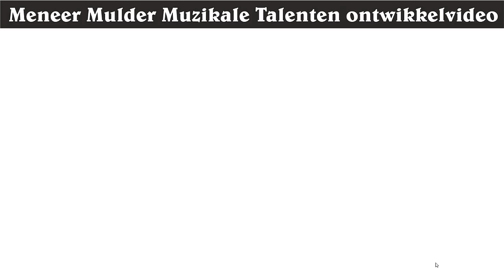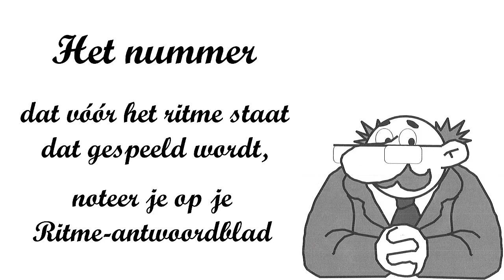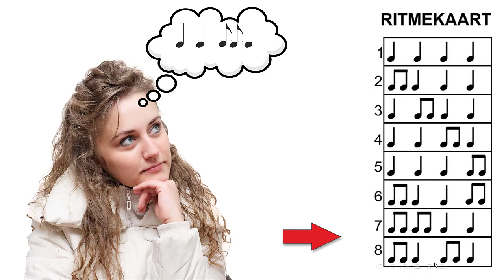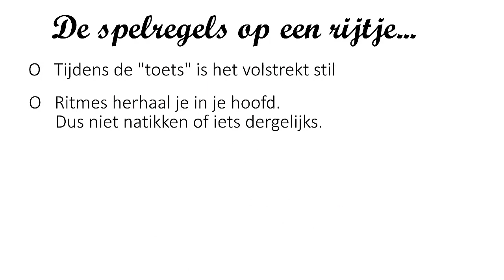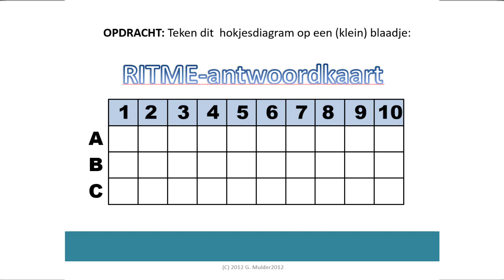UITLEG Ritme koning/koningin, les in het herkennen van ritme een Meneer Mulder Muziek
Wie wordt de RIMEKONING/KONINGIN van dit schooljaar. UITLEGvideo als voorbereiding op het gebruik van de ritmemodules.
Voor DOCENTEN: De linken naar de
- ritme module en/of het
- google antwoordformulier
zijn op te vragen bij mij via:  muziekdocent @ home . nl (zonder spaties)

DOEL: Het doel is om op speelse wijze het muzikale gehoor, in het bijzonder RITME", te ontwikkelen.
De leerling met de hoogste score mag na een aantal rondes de eretitel "RITME koning/koningin" voeren.

Na het bekijken van deze video-uitleg, zal duidelijk zijn hoe deze ritmeles in elkaar zit.
De docent kan zélf ritmes voorspelen die hij willekeurig kiest van het RITME blad.

De totale "ritmeoverhoring" bestaat uit 4 rondes (A, B, C en D).
De ritmes worden steeds 3x voorgespeeld met daartussen een pauze.
A: De leerlingen kiezen alleen ritmes uit de eerste kolom
B: De leerlingen kiezen uit de ritmes van kolom I en II
C: De leerlingen kiezen uit de ritmes van kolom I, II en III

D: De bonus ronde. De leerlingen kiezen uit de ritmes van kolom I, II en III.
Maar let op: de rimes worden nu niet 3x voorgespeeld met tussenpauzes, maar
de ritmes worden slechts 1x voorgespeeld met een wat langere tussenpauze.

Uit de praktijk blijkt dat de resultaten van ronde C en D weinig verschil vertonen.

Veel plezier met deze RITME les